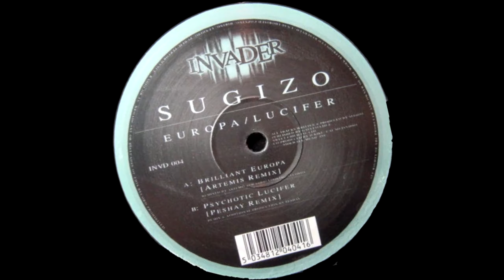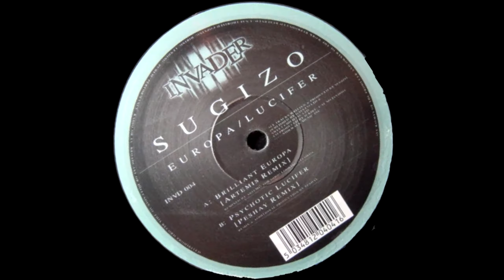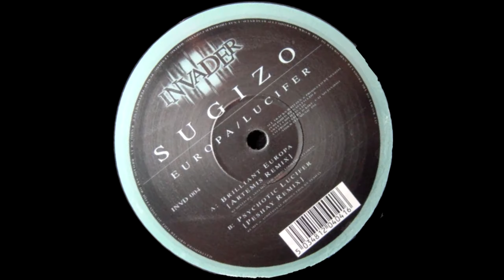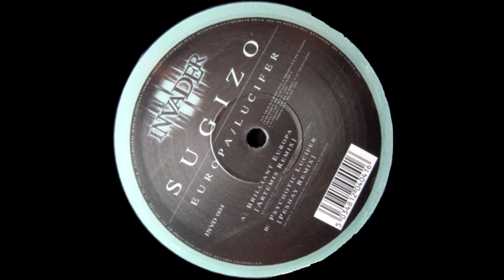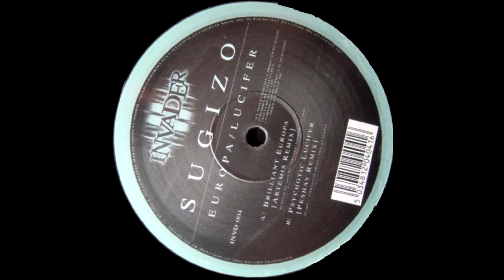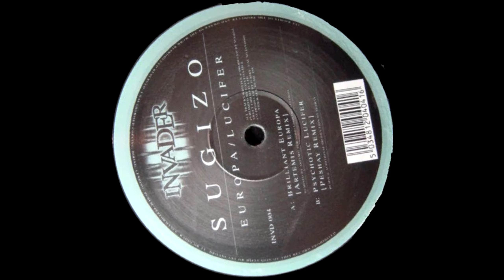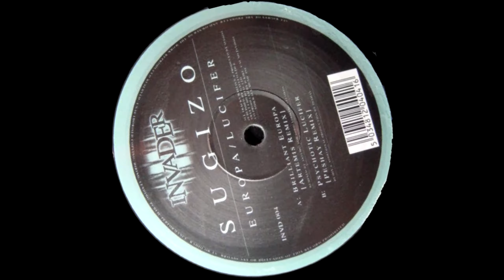Sugizo - Brilliant Europa (Artemis Remix) (1997)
Here to start off 2022 strong, I stumbled across this Artemis remix last night and immediately I was touched by it, and it has since become a favourite. Starting off in a desolate quiet icy environment, you're not sure if there's any sign of life to be found; but then it reveals itself to you, ah yes...Ever so softly leaning in, an almost familiar and comforting euphoric pad introduce you to a precise percussion line showing more than a sign of life. Within that, a tight and confident but unique kick pattern helps compliment the beautiful fading chord pad. Trickling around you are the sounds of the occasional Europan breeze, incomprehensibly towering icicles trickling their life down to the infinite ice sheets below...Please, take your time to enjoy this one is my only request.

Edit that should've happened a long time ago: This is absolutely a top 3 track in DnB for me across the board. I don't think I need to really justify the reasoning behind this banger either honestly, but if I need to say something; it's REALLY good. REALLY damn good.

Sugizo - Replicant Prayer (Remixes) FLAC (Cross [POCH-1651 {1997}])
Sugizo - Brilliant Europa (Artemis Remix)
Album: Replicant Prayer (Remixes)
Labels: Cross
Catalog #: POCH-1651
Released: 1997